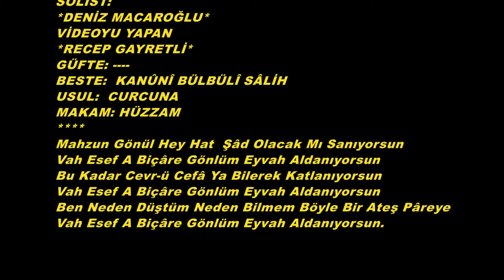Deniz MACAROĞLU-Mahsun Gönül Hey Hat (HÜZZAM)R.G.Y.V.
SOLİST:
*DENİZ MACAROĞLU*
VİDEOYU YAPAN
*RECEP GAYRETLİ*
GÜFTE:
BESTE:  KANÛNÎ BÜLBÜLÎ SÂLİH
USUL:  CURCUNA
MAKAM: HÜZZAM
Mahzun Gönül Hey Hat  Şâd Olacak Mı Sanıyorsun
Vah Esef A Biçâre Gönlüm Eyvah Aldanıyorsun
Bu Kadar Cevr-ü Cefâ Ya Bilerek Katlanıyorsun
Ben Neden Düştüm Neden Bilmem Böyle Bir Ateş Pâreye